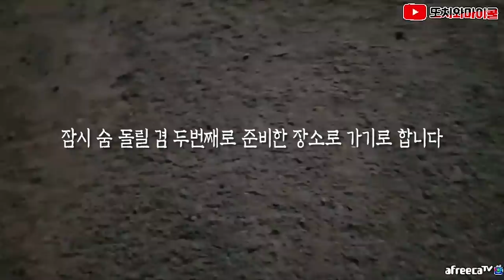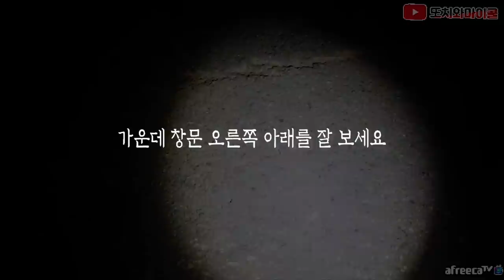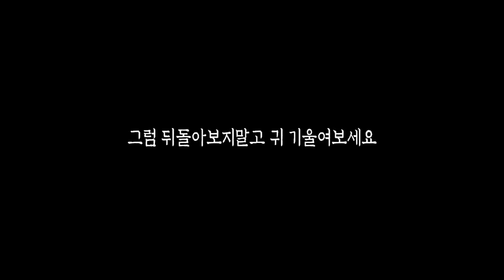[ENG SUB] 이거 발견하고 역대급 용기 내보는 마이콜